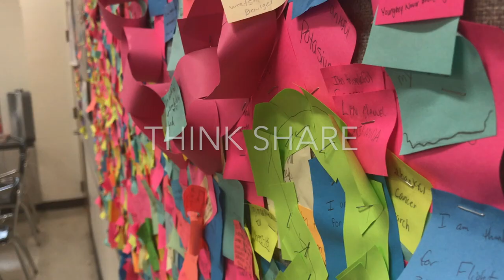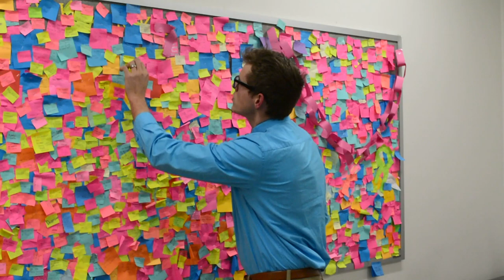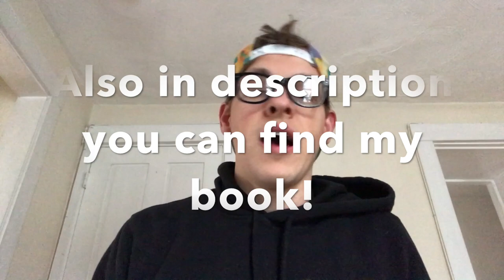Thankhop - Math Teacher Rap [Official Music Video]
This song Thank-hop is a song about the Thank-Wall I have posted in the back of my classroom in my math class. I am a High school Math Teacher in Massachusetts that likes to write raps and poetry.

Where you can find my book "Ideas Over Coffee"!:

Don’t Like Reading? Here is my book in audio form

Lyrics:

Welcome to my classroom, I teach math class
If you one of my students, you aint gotta ask,
Whats ne-on bulletiiin posted in back,
We like to walk around and waste time in class,. hah
Thats what you thought there for a second,
You thought these were just colors, posted up with no message,
Daily during lunch block, they answer this question,
What are thankful for, I swear I got a mission,
To switch up your point of view, and your selfie disposition,
“Im thankful for technology and a free education”

See daily , I hear this teens, immatur speech,
I hate this class, I’d rather kill me than watch this fool teach,
I think that it is weak and i think its wack,
You got time to complain, and u got all the time to trash,
Life all up in front of you, that U can’t even see,
“Life sucks” might I intrude on this please
Its time to shape up this attitude, With some gratitude,
Let that infuse, Maybe you got something bruised,
some pain and plenty pity and some troubled truth,
Distracted by the headlines and the lo-cal news,
Hearin all these artists, hatin, sippin and breakin rules
Shift that mind, take the time, Find words that lurk somewhere inside I know its hard, but ya gota try keep on  fly’n
There you’ll find, another pair of mindful eyes
Seeing the grass is plenty green all o-ver this side,
Now we’re not so blind, So time and time again we write

Hold up,
Whats in your dna,
 you even thinkin straight?
 Do you need to, cry about  how your phone died,
And dealing with trippin over cordless phone lines, look inside,
Behind these ryhmes are my tries to beautify the lens that you look through all day and night,
Its just youre  mind, saying you’re hatin, sayin its painful to live in the untied states n,
yall aint even face to face with real incrimation,
yall pains are debating on the deer, or puppy filtration,
or kickin it cobatin next to towers titled while you forgetin your blessins,
 forgettin bout the cousins you spent trust with,
combustin over some trolls in the instagram comments,
 i dont think you know how good that we have it,
 don’t get me started, regardless

Another quote up on this post it note,
We be thankful for this world and so
we may have zero stacks, or cash to flash but we stay woke

4 Months ago I created my first music video, a parody of the gucci gang song in attempts to prove to my students I could make a better song with the same syllables.